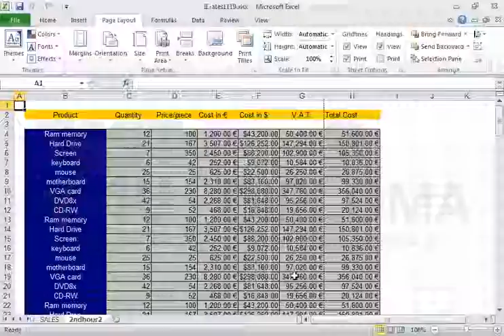Apply the appropriate printer settings on the 2ndhour2 worksheet so that the grid lines are...